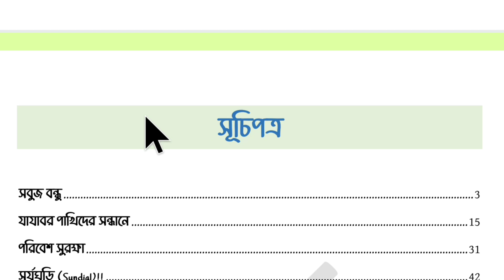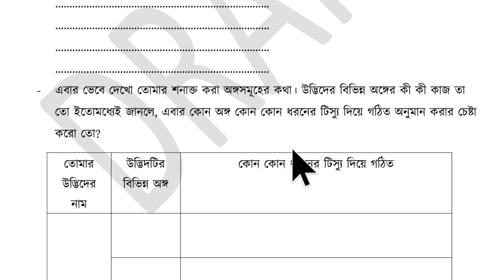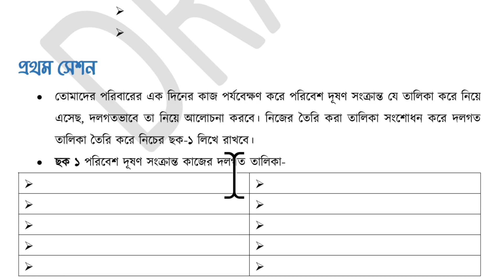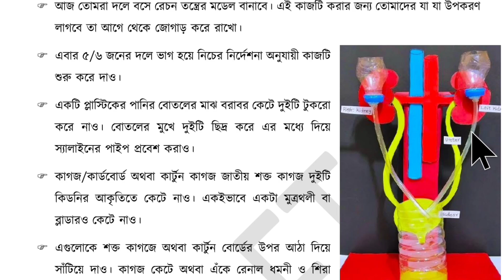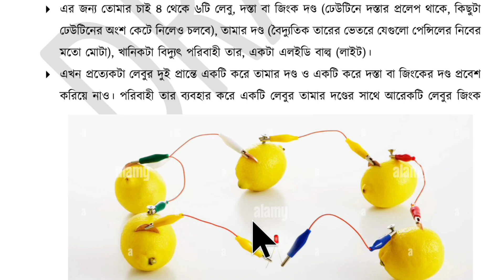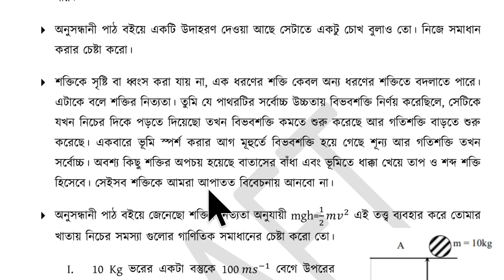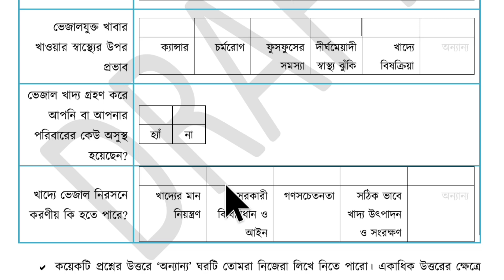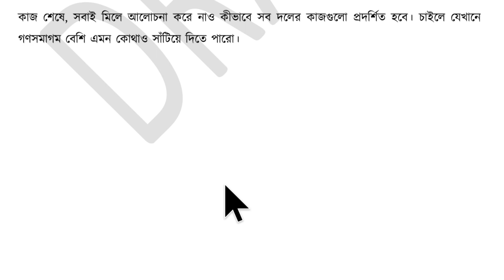Class 8 Biggan Onusilon Book 2024 New Cariculam।। ৮ম শ্রেণির বিজ্ঞান অনুশীলন বই ।। ২০২৪ সালের আলোকে।